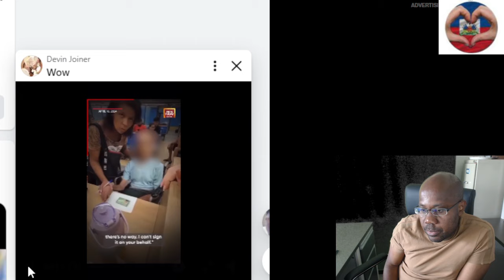Dame sa tal dèyè fè yon kòb sou yon kadav